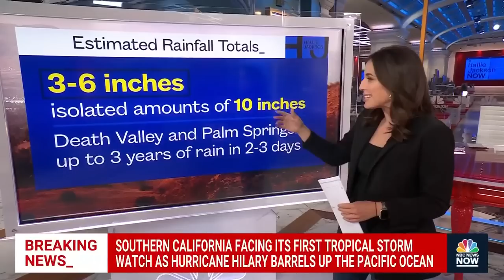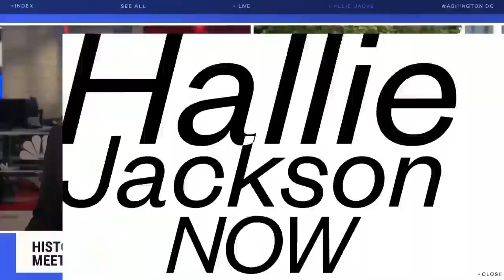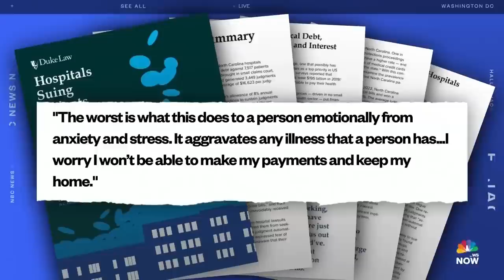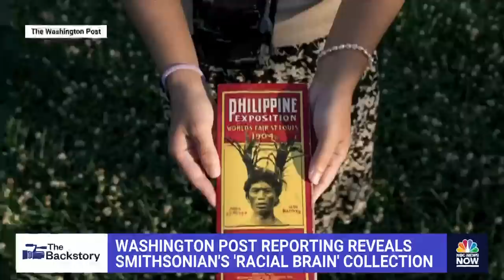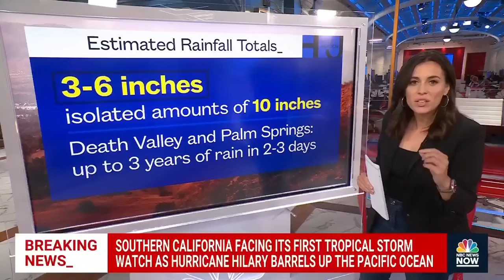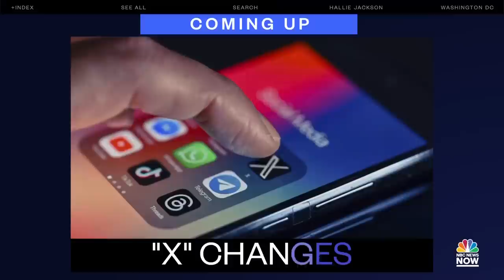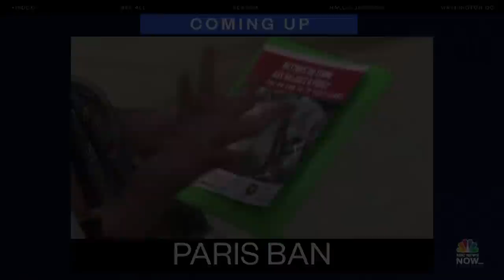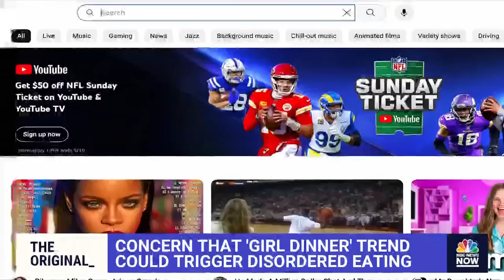Hallie Jackson NOW - Aug. 18 | NBC News NOW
Southern California received its first tropical storm watch as category four Hurricane Hilary nears landfall, more missteps are being uncovered in the Maui wildfire response, and former President Trump is skipping the first GOP debate.